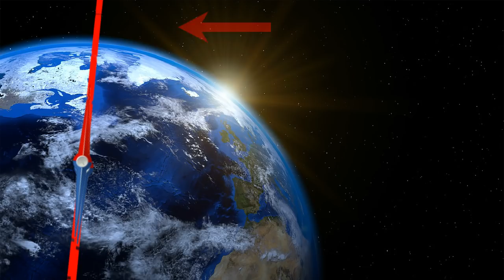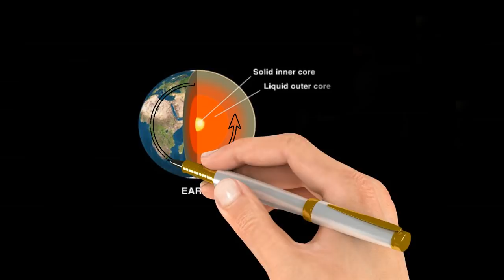පෘතුවියේ උතුර දකුණ මාරුවෙන ලකුණු.